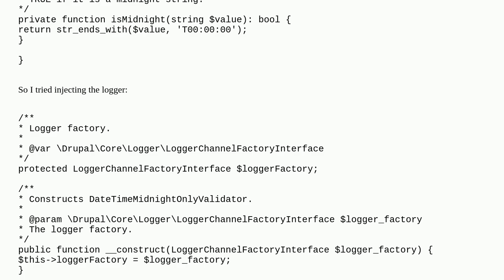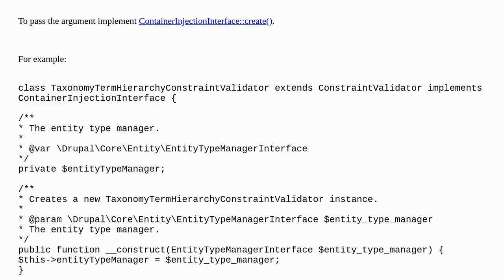How to do dependency injection for ConstraintValidator?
A special thanks goes out to the community

  dependency-injection 10